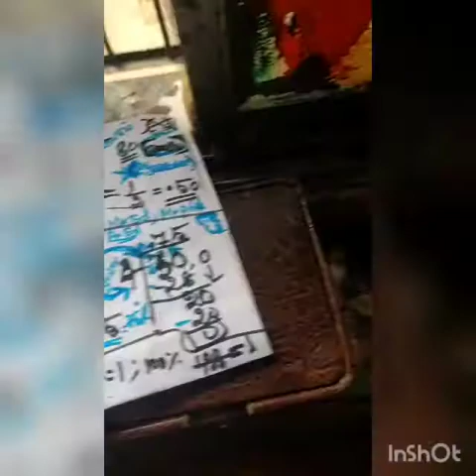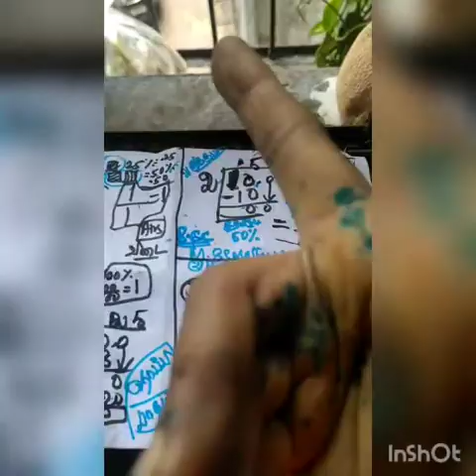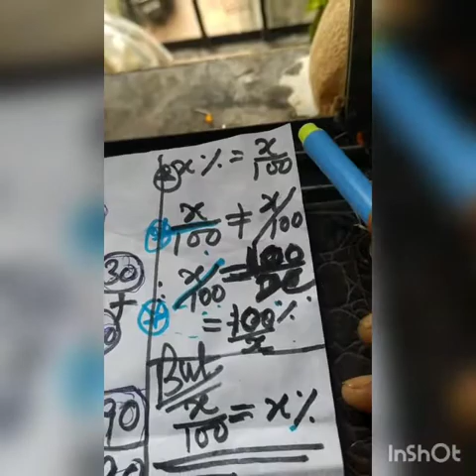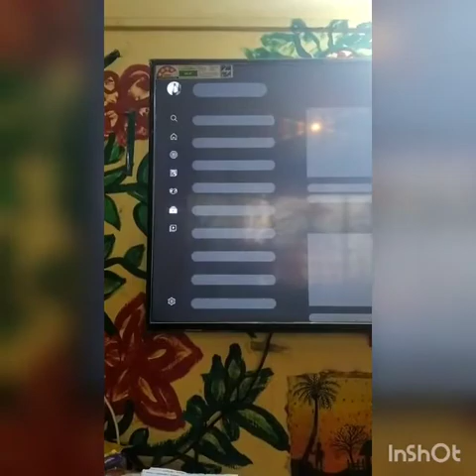/fraction# made# that events# inMarathi# மராட்டி மொழியில்# பின்ன விளக்கம்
all see the correlation of fraction with percentage# students teachers and teachers trainee for# and for all the students